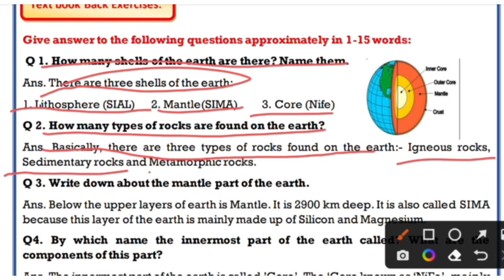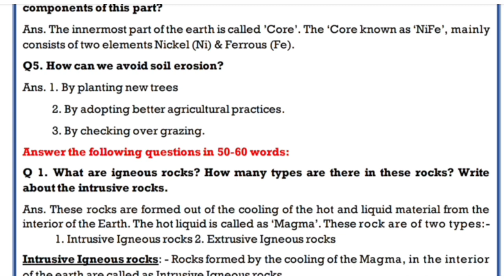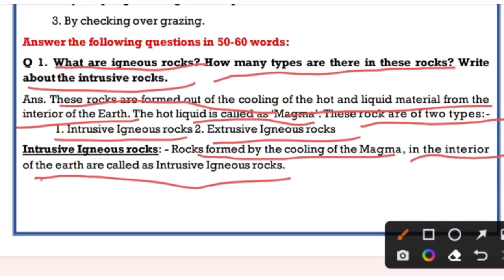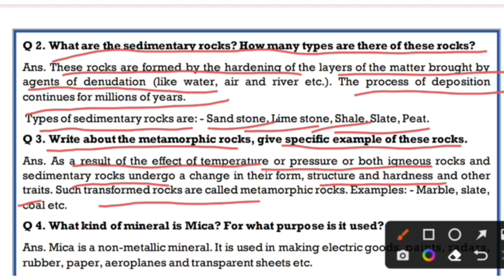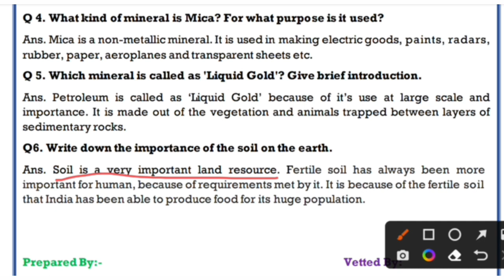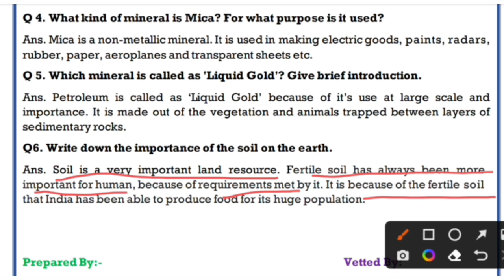Pseb Class 7 th Social Science Chapter -2 Geography ll the internal and external force of the Earth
Pseb Class 7 th Social Science Chapter 2 Geography the internal and external force of the Earth arth

Pseb Class 7 science chapter 9 Soil ll Think and Answer question @PSEB_Tution_Point.

Pseb Class 7 Science